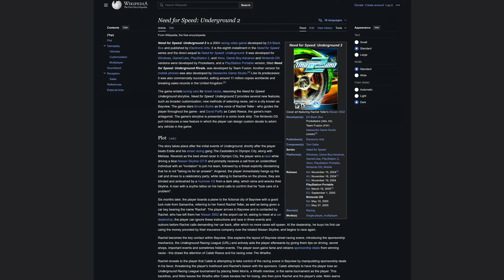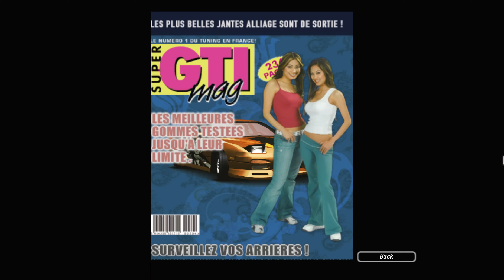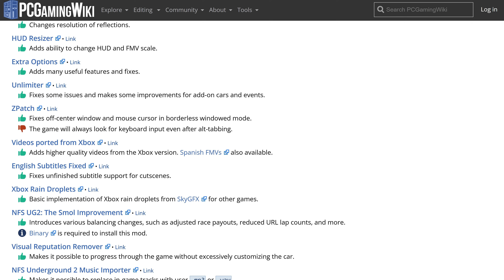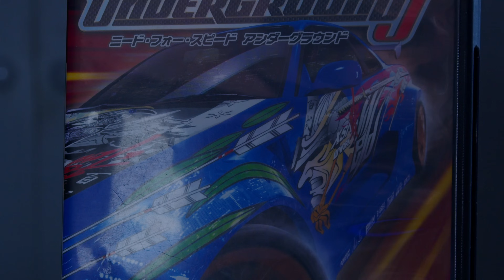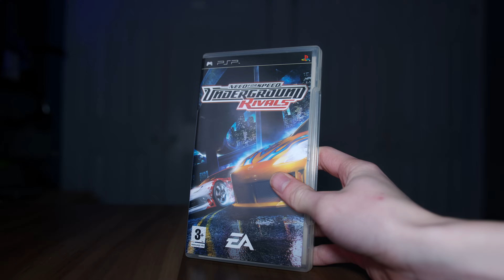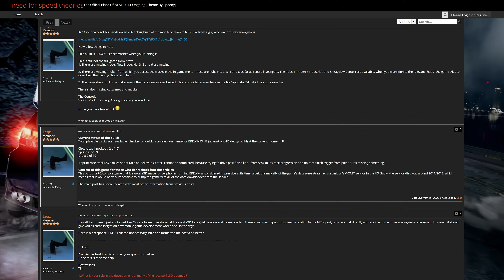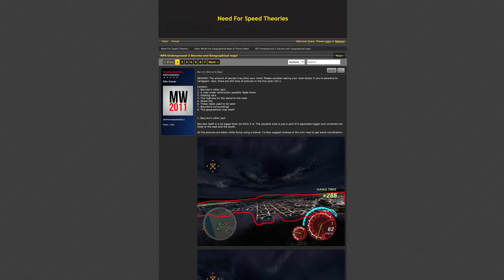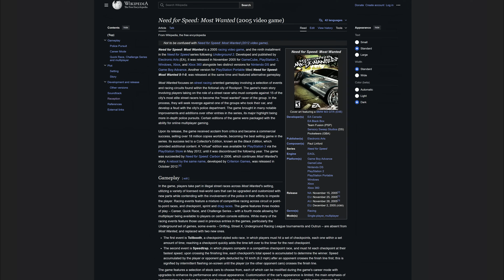Need for Speed Underground 2: 20 Years Later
Need for Speed Underground 2 is officially 20 years old! So, let's talk about one of the most memorable NFS titles, and how NFS Underground 2 keeps up after 20 years since the original Need for Speed Underground 2 release date! Will we see anything from EA for the Need for Speed Underground 20th anniversary? Let's hope.

Chapters:
0:00 20 Years Huh...
1:24 Welcome to Bayview
9:35 Open World
13:43 Races
22:23 Customisation
23:35 Progression
28:30 Versions & Ports
35:32 Legacy